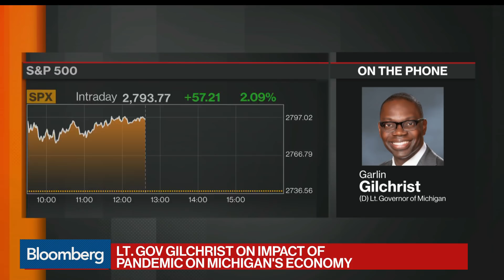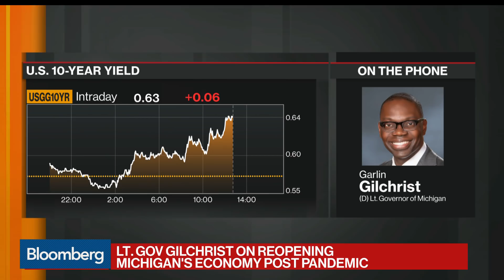Michigan Lt. Gov. Garlin Gilchrist on Coronavirus, Detroit Crisis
Apr.22 -- Michigan Lieutenant Governor Garlin Gilchrist discusses Covid-19 cases in his state, the impact of the pandemic on Detroit, and the need for testing. He speaks with Bloomberg's David Westin on "Balance of Power."